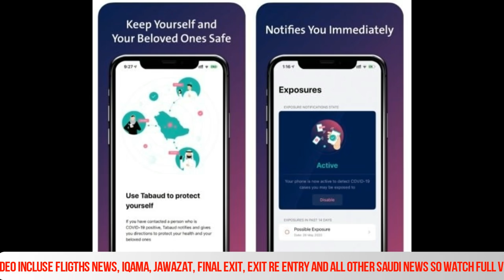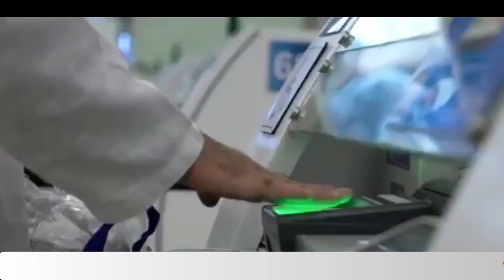Breaking Saudi News Today LIVE(22_04_2021)Saudi Airline Latest News About Saudi International Flight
Breaking Saudi News Today LIVE(22_04_2021)Saudi Airline Latest News About Saudi International Flight#saudi_news
saudi news today April 22 2021,
saudi news today masjid,
saudi news today April 21 2021,